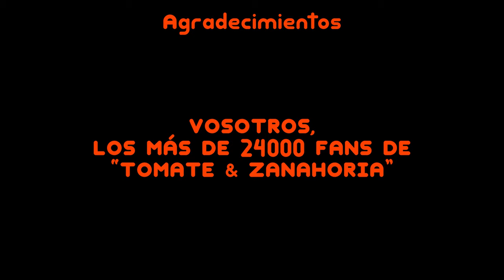T&Z Reboot: 1x02 - ZANAHORIA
Hoy Tomate le pregunta a Zanahoria qué si es verdura o fruta...

Tomate & Zanahoria REBOOT - Temporada 1 Episodio #02: "ZANAHORIA"